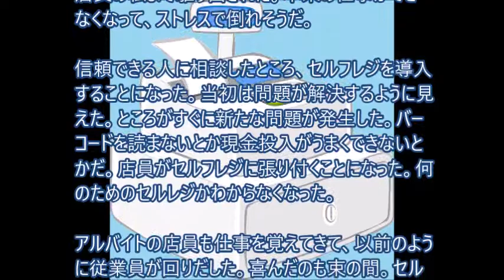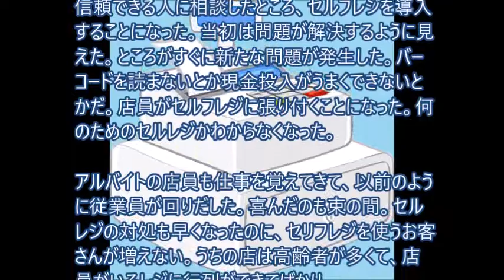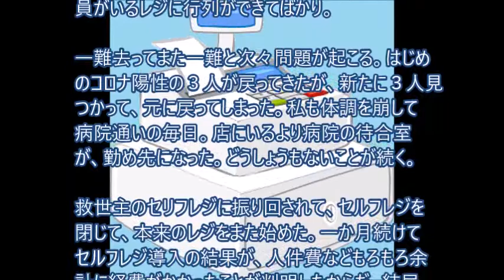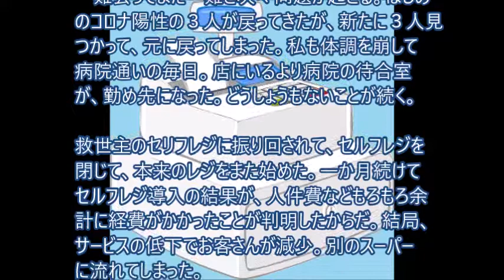人手不足にセルフレジを導入してみた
信頼できる人に相談したところ、セルフレジを導入することになった。当初は問題が解決するように見えた。ところがすぐに新たな問題が発生した。